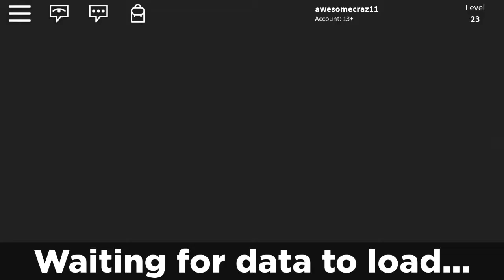This is why I hate public pools| story time